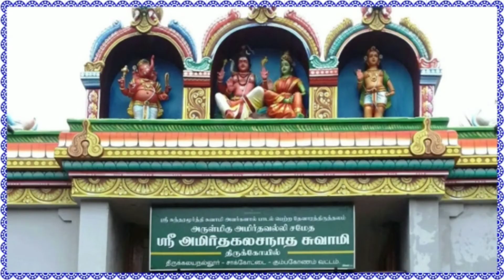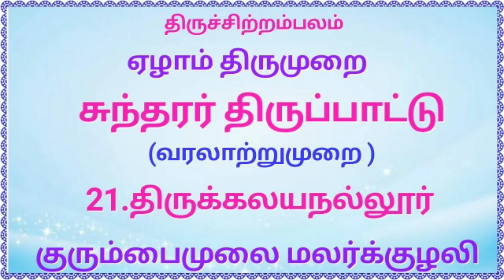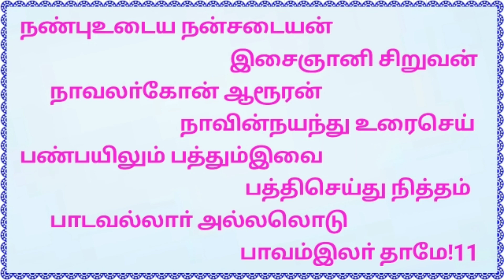21. திருக்கலயநல்லூர் குரும்பைமுலை... thirukkalayanallur kurumbaimulai... சிவத்திரு ஈசான தேசிகர்.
திருக்கலயநல்லூர் thirukkalayanallur

குரும்பைமுலைமலர்க்குழலி...

kurumbaimulaimalarkkulali...

சிவத்திரு ஈசானதேசிகர் சிவஉமாபதி ஐயா அவர்கள் பாடி அருளியது.

அருள்மிகு எம்பிராட்டி காந்திமதிஅம்மை உடனுறைகின்ற ஐவண்ணநாதர் திருவருளால், 7-ஆம் திருமுறையாகிய சுந்தரர் திருப்பாட்டு 100பதிகமும் வரலாற்று முறையில் பாடி, அனைத்து அன்பர்களும் மிக எளிமையான முறையில் முற்றோதுதல் செய்வதற்கும், பதிகம் பாடி எல்லா உயிர்களும் உய்வடைய வேண்டும் என்ற நோக்கத்தோடு "மருவு பாசம் அகன்றிட வன்தொண்டர் கூட்டம் வைத்து சாலமிக்கு உயர் திருத்தொண்டு புரியும் "எம்பிரான் செந்தமிழ் சுந்தரர் புனிதர் பேரவையில் வெளியிட்டு கொண்டு இருக்கிறோம்.

          இதில்குற்றம்குறை இருப்பினும் பிழை பொறுத்து விளக்குமாறு வேண்டுகிறோம்.
                                                      இங்ஙனம்
                    எம்பிரான் செந்தமிழ் சுந்தரர்
                   புனிதர் பேரவை அடியார்கள்
                    உறையூர்,  திருச்சி -3

ஞானப்பேராளராகிய நம்பி ஆரூரர் திருவடிகள்
                      போற்றி போற்றி
                      திருச்சிற்றம்பலம்